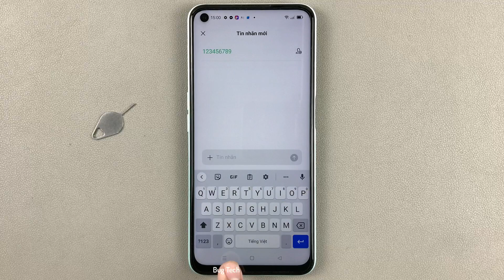Cách Hiển thị phím chuyển đổi biểu tượng cảm xúc bàn phím trên OPPO A52 Android 11